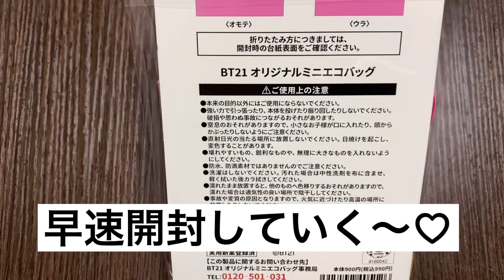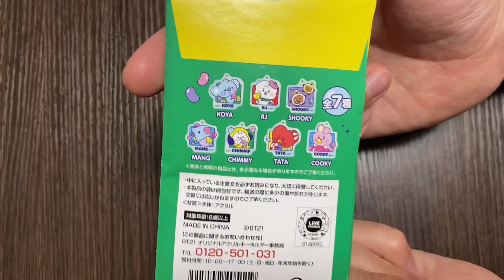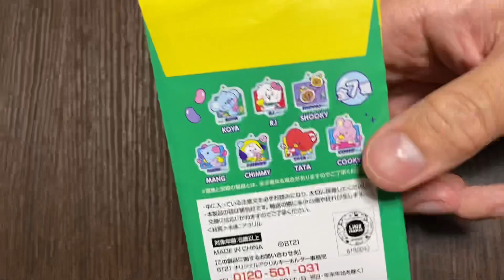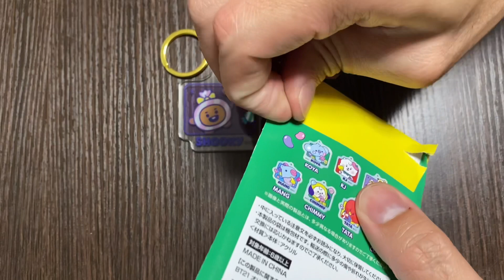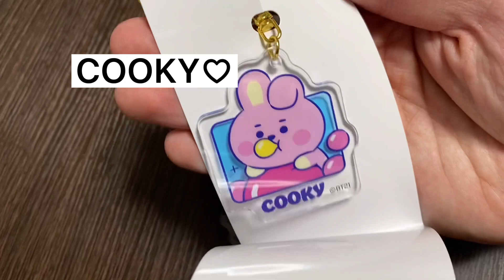【 BT21】ファミマ限定オリジナルグッズ♡ 10月29日発売✨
いいね、コメントありがとうございます🙇‍♀️